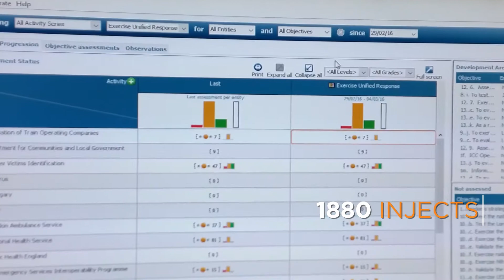Exercise Unified Response - Powered by Exonaut®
Exercise Unified Response was the UK's largest ever multi-agency disaster training exercise. Co-funded by the European Commission Exercise Program, the exercise design, development, delivery, and evaluation were powered by 4C's readiness management platform Exonaut®.